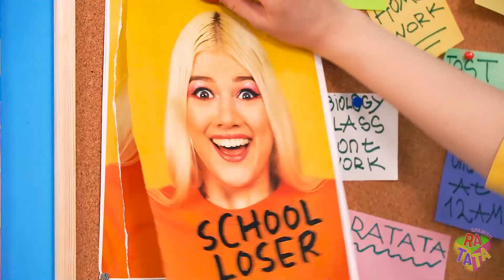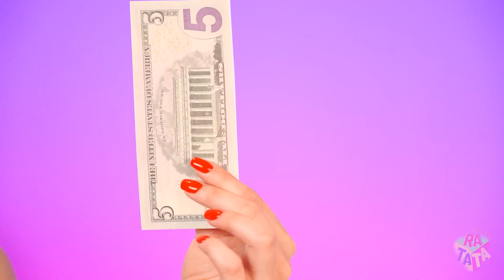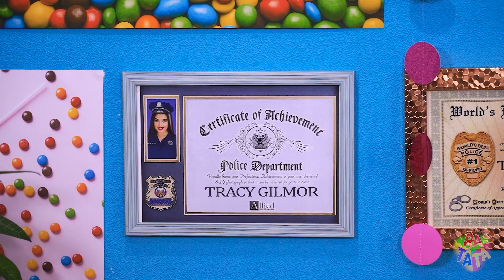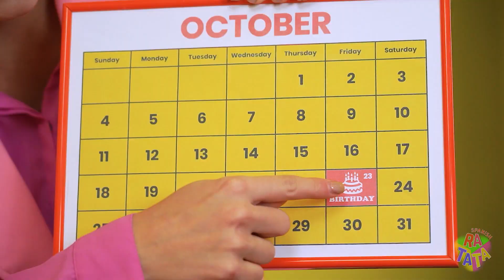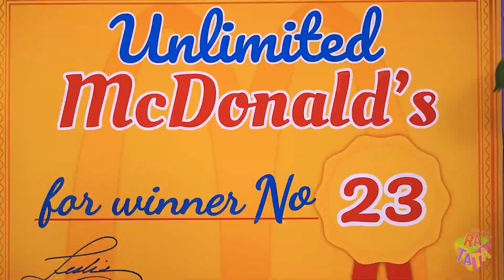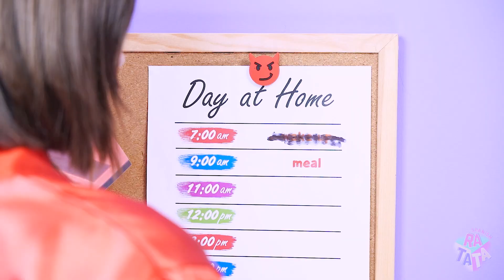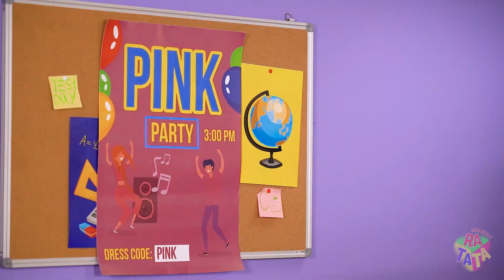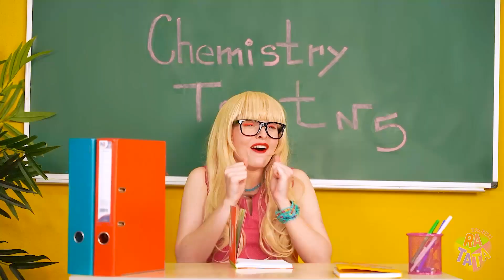E-mom VS Soft Mom| ¡Momentos divertidos e incómodos de embarazadas! Tipos de Mamás por Ratata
El embarazo y la maternidad son momentos muy inusuales en la vida de una chica. Y no solo puede cambiar su estado de ánimo, sino también su estilo de vida en general. Una embarazada rica cintra pobre puede convertirse en una E-mom contra una Soft Mom. A pesar de que serán tipos de madres completamente diferentes, una cosa las unirá: ¡la capacidad de acabar en situaciones incómodas y divertidas!